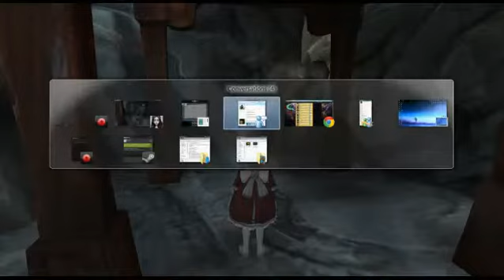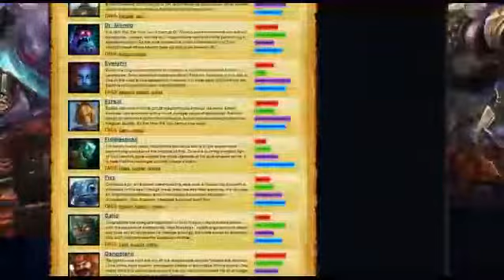Yoh In Wonderland: I THINK IM TURNING JAPANESE. I REALLY THINK SO.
JAPANNNNNNNNNNN, nuff said part 10 of the adventures in wonderland.